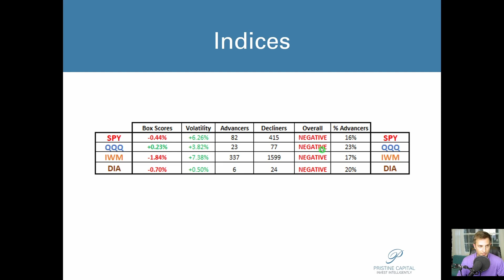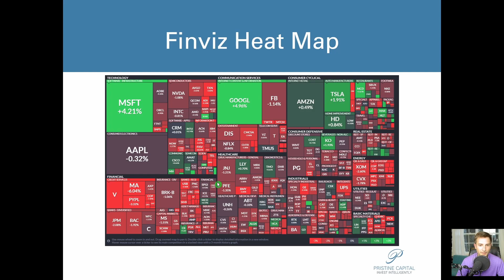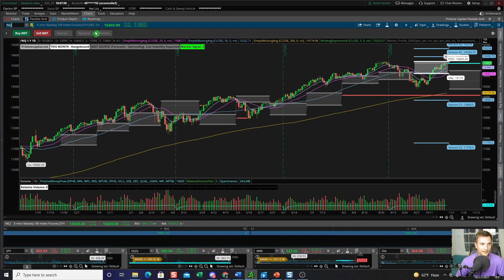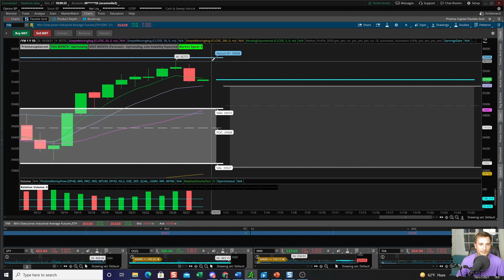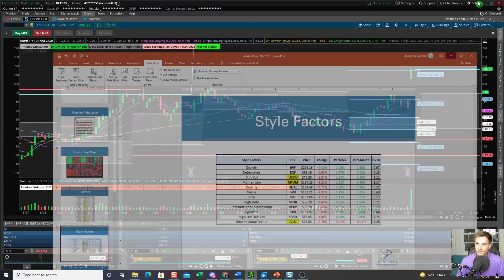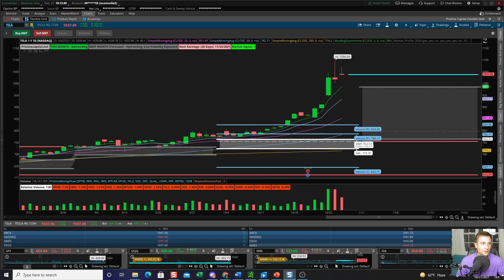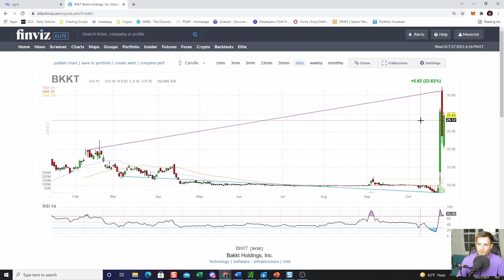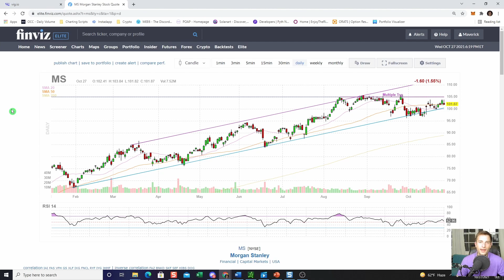Market Recap 10.27.21